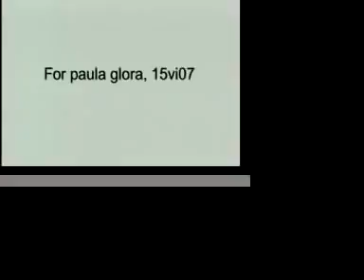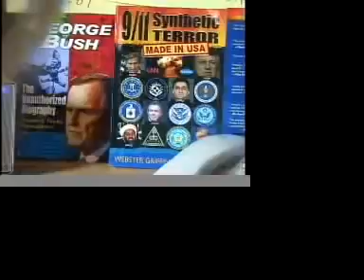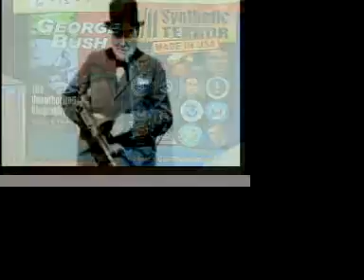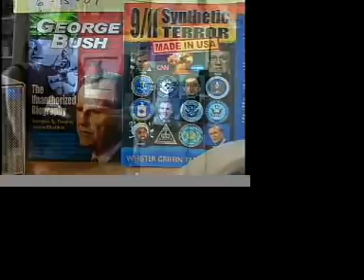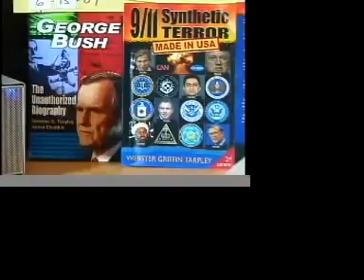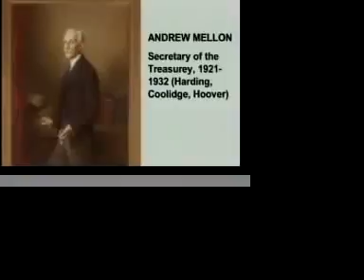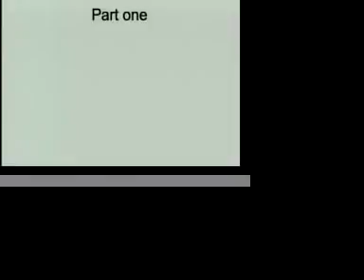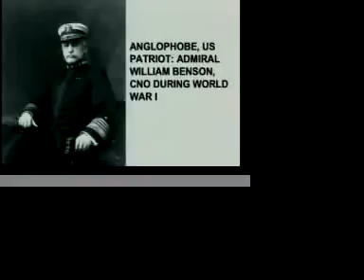Pearl Harbor and 9/11 According to Webster Tarpley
This is the first of a three part series on 9/11 Truth and Pearl Harbor as there are many interpertations of that even going around. In this part Webster Tarpley sets .

 Webster Griffin Tarpley (born 1946) is an American author, historian, economist, journalist and lecturer. As an activist historian he first became .